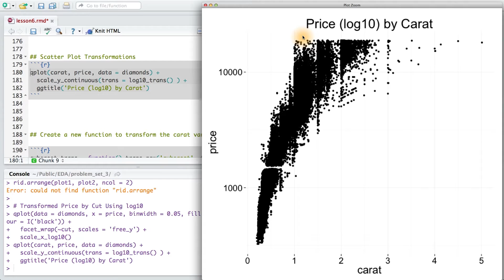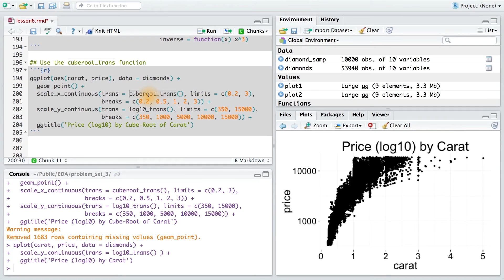Scatterplot Transformation - Data Analysis with R